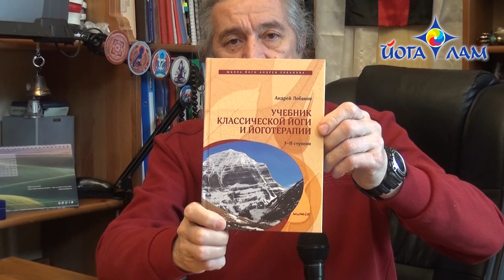Правильное питание. Лекция Андрея Лобанова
Лекция врача и мастера йоги Андрея Лобанова о правильном питании.

0:56 Почему у каждого своё «правильное питание»?
1:21 О вегетарианстве и мясоедении
3:01 Как поменять тип питания естественным образом, без стресса для организма и психики
5:47 Методы очищения организма
8:37 Тамастическая, раджастическая и саттвическая пища.
10:54 Информационная составляющая пищи. Как смена питания меняет характер и мышление человека
12:15 Почему нет смысла считать калории
13:08 Сочетание продуктов и раздельное питание
23:45 Схема сочетания продуктов питания
24:58 Уровни голода. Истинный и ложный голод
25:37 Режим питания. Надо ли есть «по часам»?
30:00 Употребление жидкости.
33:25 Меньше - лучше. Почему важно не переедать.
34:36 Как атмосфера и психоэмоциональное состояние влияет на пищеварение. «Заедание» стресса.
35:29 Очищение от негатива перед приёмом пищи
39:46 Питьевой режим.

Статьи о питании и очищении организма в наших блогах:

- Когда вегетарианство вредно? Ловушки "правильного питания"

Школа йоги Андрея Лобанова:
miraya.ru
yogamaster.ru